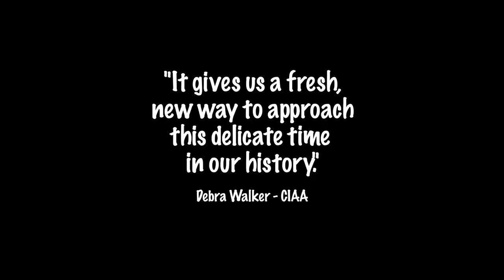Jonathan Blanchard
Possessing a voice comparable in depth and richness to the great Paul Robeson, Blanchard—in the spiritual tradition of an ancient African Griot—creates music that allows his deep soulfully rich voice to blend naturally his compelling dramatic instinct. He movingly conveys the poignant words and melodies of the Negro Spiritual in a manner that defies easy pigeon holding, and his unique style—reminiscent of Al Jarreau, Bobby McFerrin, and Paul Robeson simultaneously—offers great variety at any musical venue.